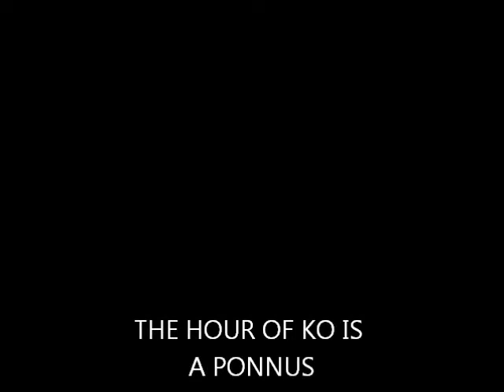KO - THE HOUR OF KO ( RUN TELL THEM!!! TELL THEM ALL!!! THE HOUR OF KO IS A PONNUS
KO - THE HOUR OF KO